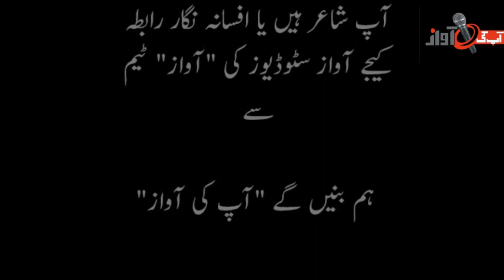Hum Jhulasty Rhy Garm Sehraon Main | Muhammad Usman Naazir| Poetry | Aqeel Malik | Apki Awaz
ہم جُھلستے رہے گرم صحراؤں میں چھاؤں ٹھنڈی نجانے کدھر رہ گئی
قافلے سب نگاہوں سے اوجھل ہوئے ہمسفر صرف گردِ سفر رہ گئی

ہائے بچپن ۔وہ گاؤں کی پگڈنڈیاں ۔بولتے گُنگُناتے ہوئے راستے
وہ  ندی کا کنارا ۔وہ بیری کا پھل۔ زیست کی ہر خوشی  چُھوٹ کر رہ گئی

کیسے بے لوث تھے  رشتے سارے مِرے۔دوست احباب سارے  وفادار تھے
رفتہ رفتہ  سبھی ہوگئے اجنبی اور غریبی مِری ہمسفر رہ گئی

وقت کی ریل سیٹی بجاتی ہوئی میرے اپنے کئی لے کے چلتی بنی
میں تحیّرزدہ ہاتھ ملتا رہا بَین کرتی ہوئی چشمِ تر رہ گئی

میرے آنگن کا برگد خزاں زد ہوا تو میں چھوٹا سا نوزائیدہ پیڑتھا
وقت کی تیغِ بے رحم کے خوف سے یوں لگا زندگی مختصر رہ گئی

محمد عثمان ناظر